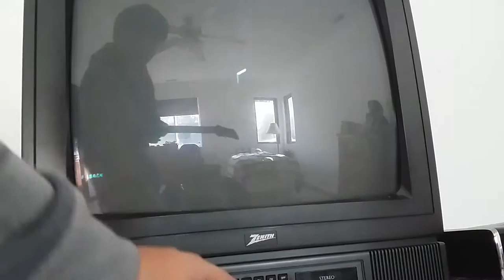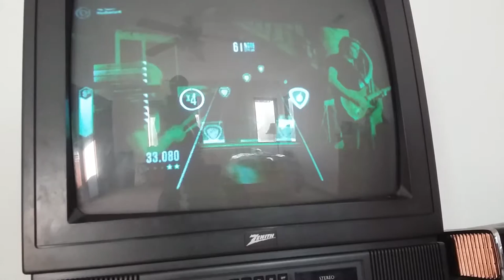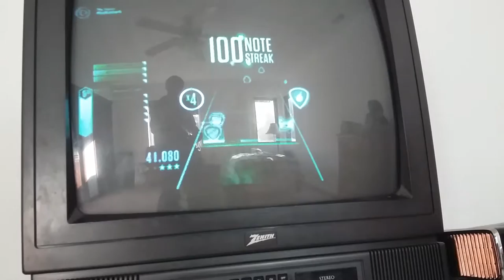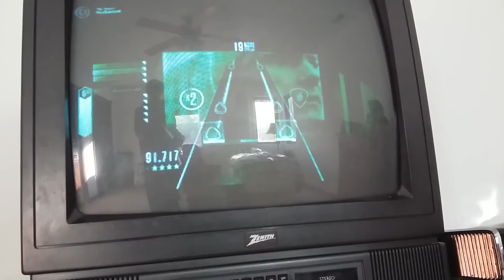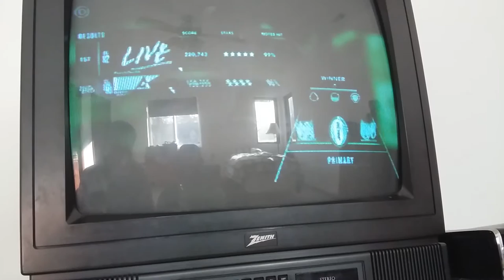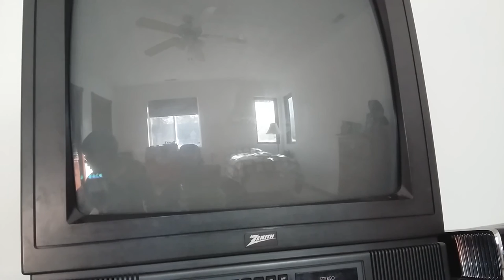Let's play Guitar Hero Live The Reason Hoobastank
If I reach 50 subs, I'll make a long video playing multiple songs on Guitar Hero Live